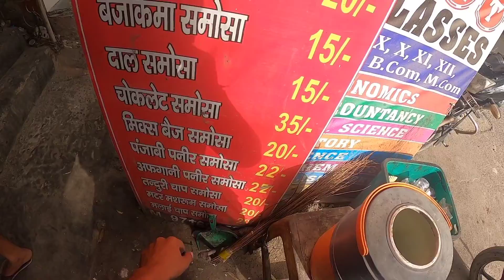भाई की शादी 🤩🤩 II INDIAN WEDDING II WEDDING DANCE II DAILY LIFE STYLE VLOG II VIVEK RANA